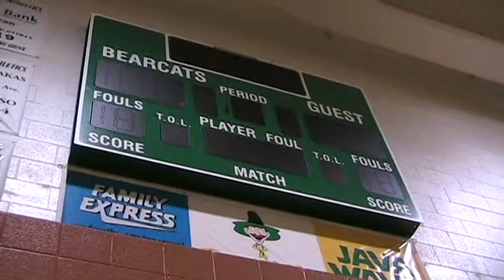Hoosier Hysteria - Part I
Part I of my documentary student film about the Indiana High School Boys' Basketball Tournament.